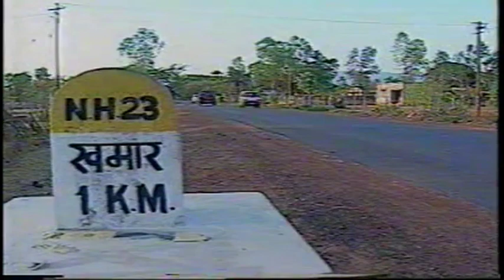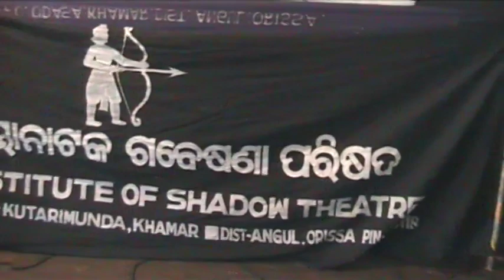LIGHT & SHADOW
Puppet Dance#Shadow Puppet#Puppetry#Odishan Culture#Rabanchhaya#

Odisha Updates